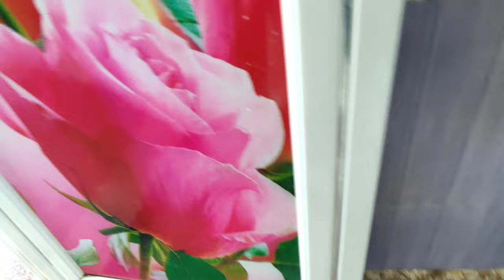South Indian Housewife🍲🍛🏡 shimoga 5th day vlog by ammi ka ghar,ragika hitt bangde recipe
South Indian Housewife daily routine

Morning to night daily routine